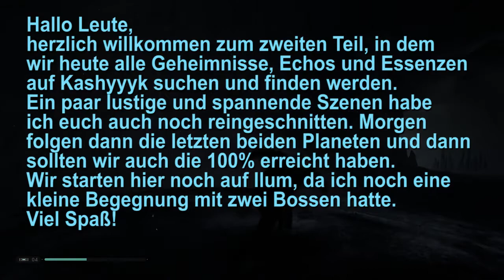Die letzten Geheimnisse auf Kashyyyk ☆ Star Wars Jedi: Fallen Order #069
Ich freue mich über jeden Kommentar und jede Bewertung!